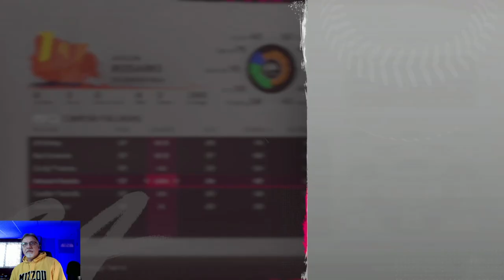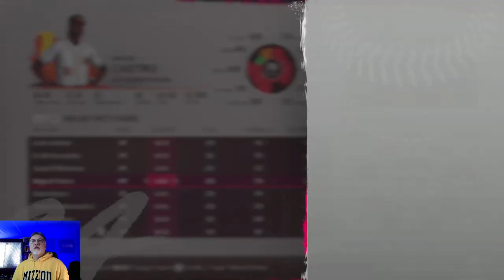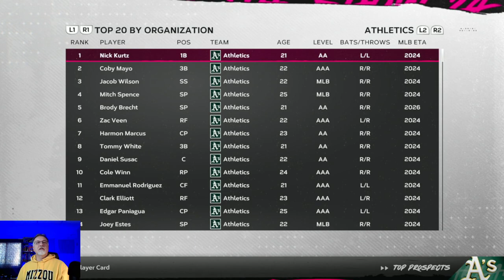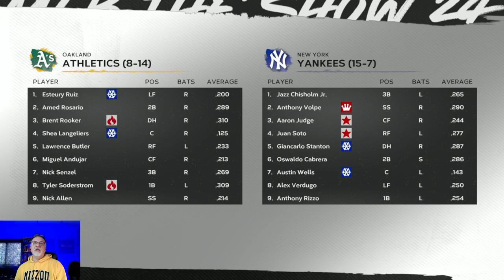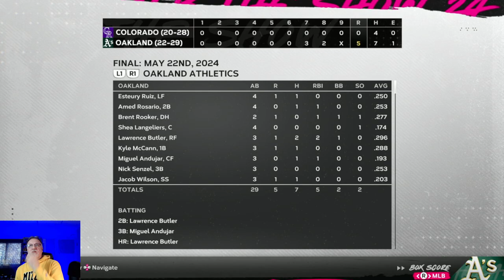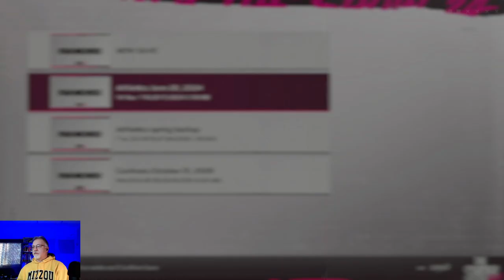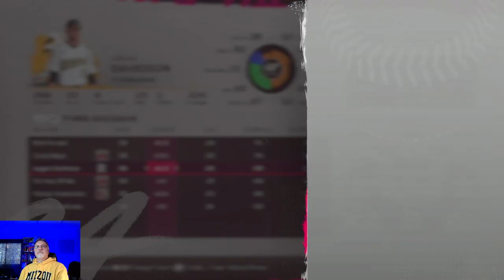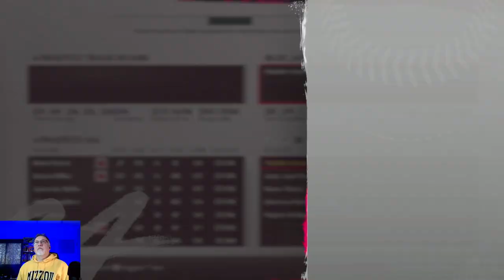Relocating the A's - MLB The Show 24 Utah Avengers Franchise - S1E1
After the A's failed to secure a stadium in Las Vegas, their owner found a different city that was willing to build them a new stadium. in Salt Lake City, Utah!